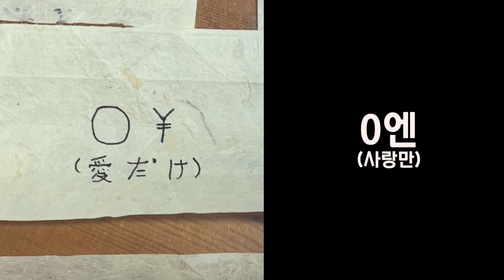日韓夫婦YouTuber あるあるトーク★怪獣たち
【日韓夫婦YouTuber あるあるトークイベント】
「怪獣たち」さんです！
動画のテーマは「ザ・スローライフ　～ちょっと大変だけど～」です。

＊特定の個人や団体などを誹謗中傷するのコメントは予告なく削除する場合がございます。
＊특정 개인 및 단체 등을 비방하거나 무시하는 내용의 코멘트는 통보없이 삭제될 수 있습니다.